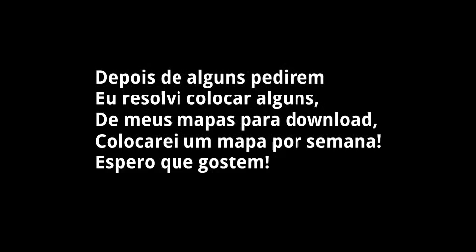DOWNLOAD DE MAPA DE 'CIDADE' NO EXPLORATION LITE!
¤Musicas:

Intro:...

•Do Final: Chris Brown ft. Tyga- Make Love

Video:Lil flip- Jaymes young- Habits Of My Heart

¤Veja também:

•QUE COMECE A LOUCURA! :o

Fui!